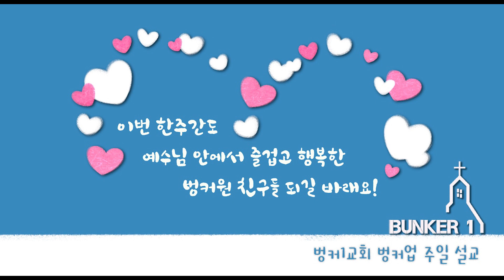벙커1교회 벙커업 주일예배 설교말씀 (2021.06.20)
인도 : 심민정 전도사
성경말씀 : 누가복음 19장 1-10절
말씀제목 : ''외로운 사람을 찾아 오시는 분"